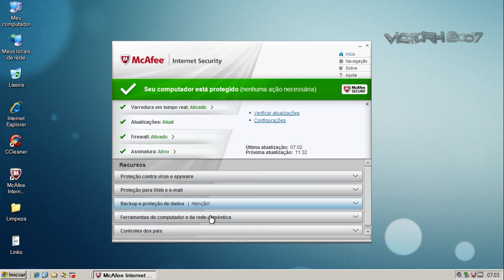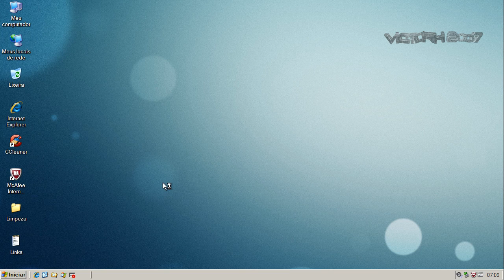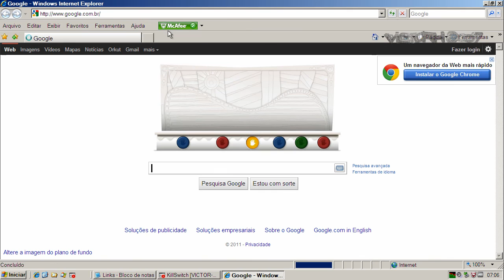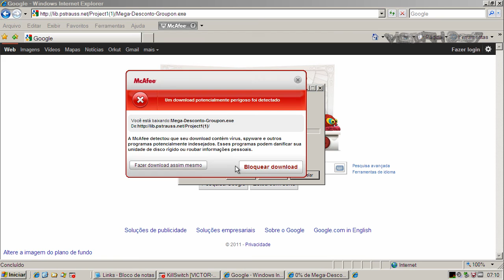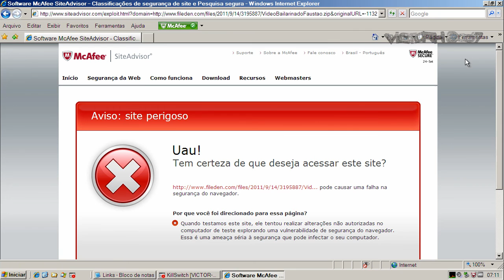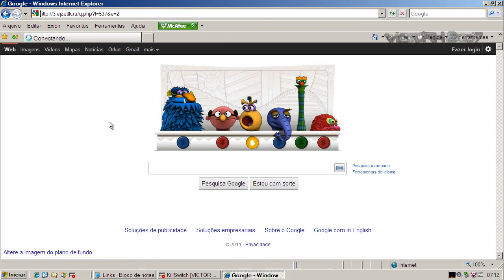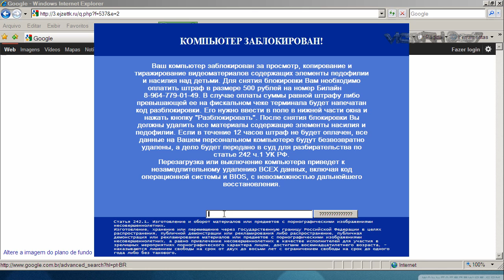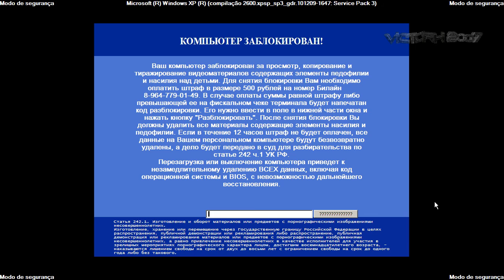McAfee Internet Security 2012 - Teste (Test, CC)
Neste teste o McAfee Internet Security 2012 é exposto a vários links contendo arquivos nocivos. São avaliadas a sua capacidade de detecção e eliminação destes agentes.

On this test McAfee Internet Security 2012 is exposed to many malware links. Test evaluates its capacity of detection and elimination of these threats.